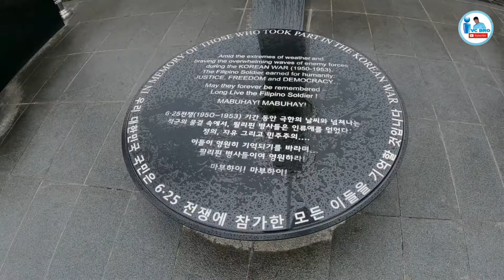the War Memorial of korea part 2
Musician: @iksonmusic